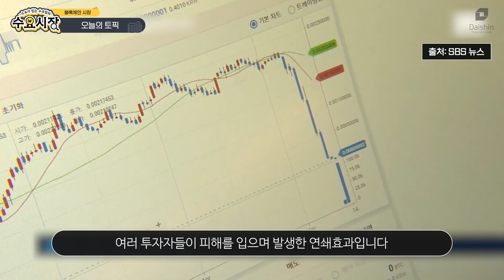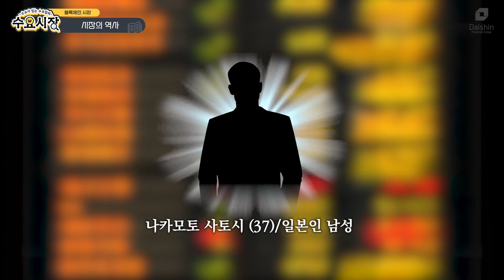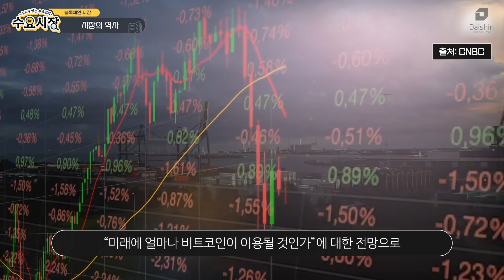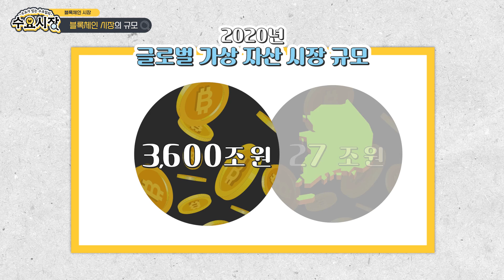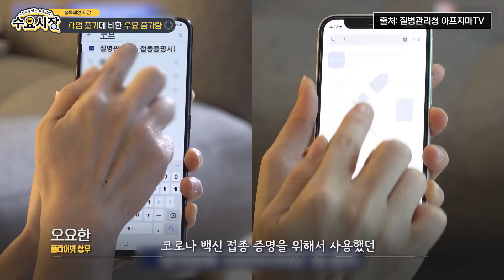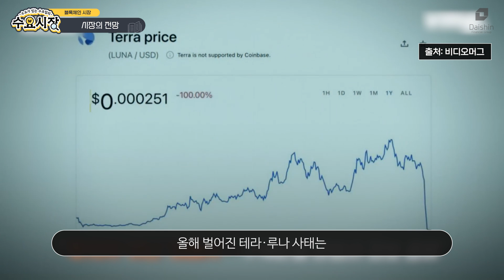폭락하는 코인 시장, 혁신인가 투기인가?ㅣ블록체인과 가상화폐ㅣ수요시장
도지코인, 비트코인, 이더리움...
투자는 하는데, 정확히 뭔지는 모르겠다고?
투기인지 투자인지 수요시장을 보고 결정하자!

0:00 오늘의 토픽!
0:34 블록체인의 역사
2:44 플라이빗에서 본 블록체인 기술
3:03 블록체인 시장의 규모
4:24 블록체인 관련 시장의 전망